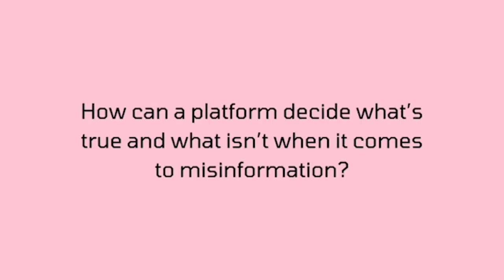How can a platform decide what’s true and what isn’t when it comes to misinformation?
PK Policy Counsel Alex Petros answers a question from the mailbag.